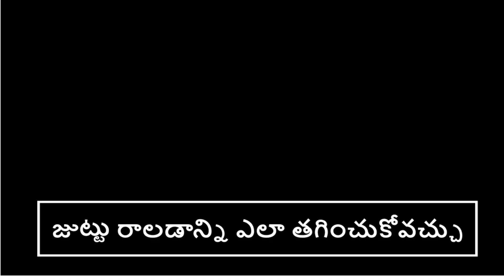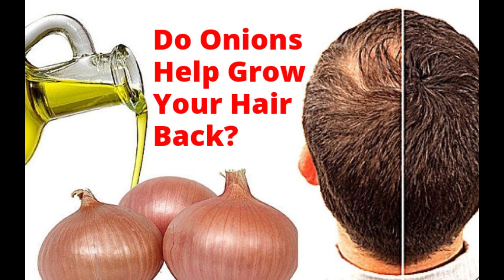జుట్టు రాలడాన్ని ఎలా తగించుకోవచ్చు II How to reduce hair loss lI Grapes Media II హెల్త్ సిరీస్ II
మంచి ఆరోగ్యానికి చేసుకోవాల్సిన ఆహారపు  అలవాట్లు ,అలాగే కొన్ని ఆరోగ్య సమస్యలకు సింపుల్ చిట్కాలు ,
ఈ హెల్త్ సిరీస్ లో చూడండి.
జస్ట్ రెండు నిముషాలు వీడియోస్ ఉంటాయి .
మీ ఫ్రెండ్స్ అండ్ ఫామిలీ కి కూడా షేర్ చేయండి.

THANKS FOR AMAZING MUSIC.